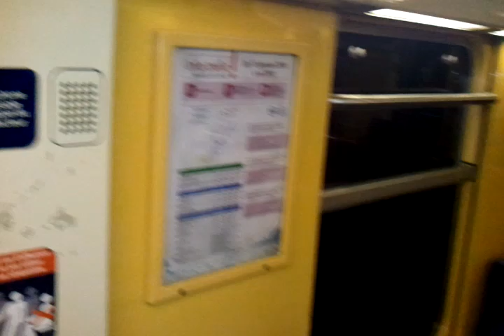A bord du RER B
A bord du RER B en direction de Mitry Claye au soir vers 22H. Pas un chat c'était plus calme.